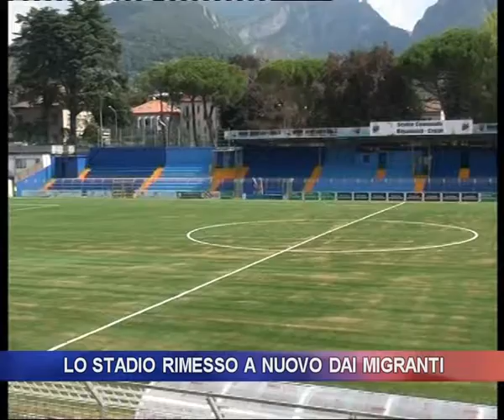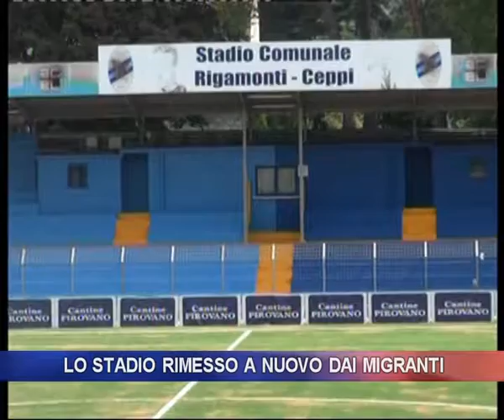lo stadio rimesso a nuovo dai migranti